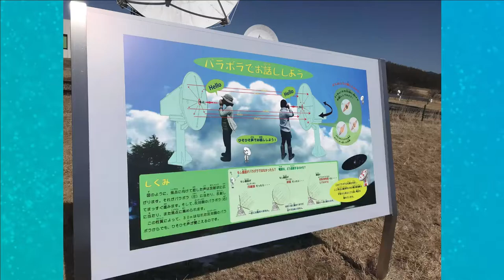国立天文台野辺山宇宙電波観測所【イベント】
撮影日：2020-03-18